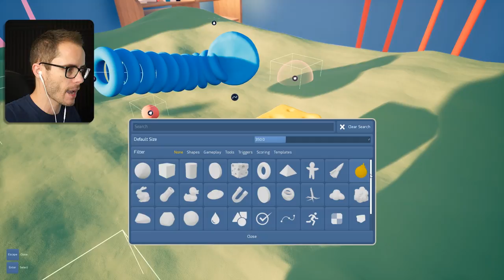AMAZING WORLD MADE OF CLAY - Claybook Gameplay - Puzzle Platformer Claybook Game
Play in a world made of clay in Claybook game. Claybook gameplay is a puzzle platformer where you navigate a clay world and try and reach the goal and perform objectives. This is a family friendly gameplay.

Massive thanks to these Patrons!
Mya Nichols
Lainey Balcom
Haley Whittall
Bulletproof
Jason Collins

*This game copy was provided by the developer.

You guys are awesome, thank you!

About Claybook Game:
Claybook is a unique world made entirely of clay. Everything acts like it's made of real clay. Every inch of the environment can be shaped and molded. Everything has matter inside it, not just an outer shell. Clay can be deformed, destroyed and frozen to solid.

In the game, you step into the shoes of brave kids who bring the Claybook to life. Each chapter of the book challenges you with unique obstacles and puzzles. You possess clay blobs and morph them into different shapes in order to overcome tricky situations. Each shape has its own strengths and weaknesses, some even have special powers.